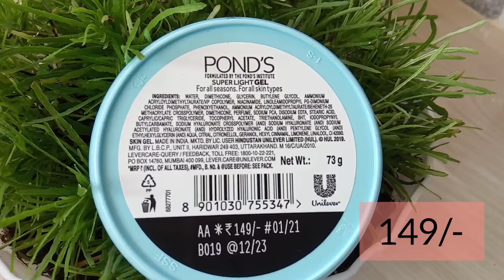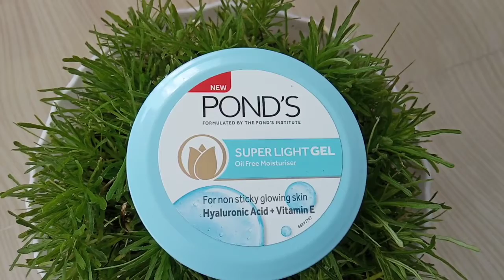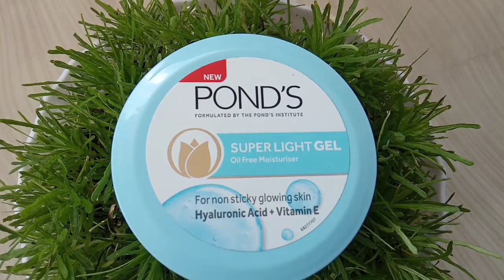Pond's Super light Gel Moisturizer review in മലയാളം || Malayalam || Good or Bad 🤔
Hy guyz😊.

Moisturizer reduces skin problems like blemishes and fight against wrinkles . let's add some moisturizer  to stay young with health skin.

with love 😊
Sija 😊

The information provided on this channel and it's videos is for general purpose only and should not be considered as professional advice .

The content published on this channel is my own creative work protected under copyright law .